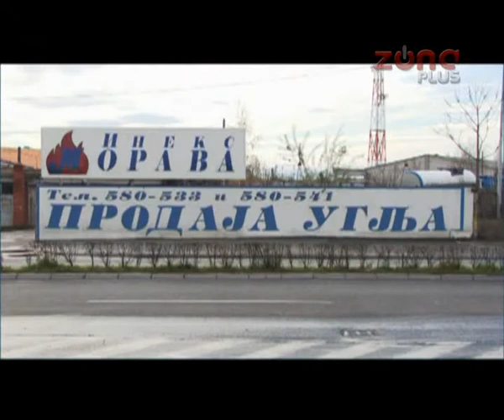PODATAK PLUS 04.03.2015. - ŽIVOT U NIŠAVSKOM OKRUGU